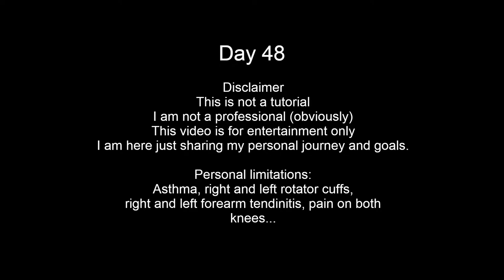Week 7 Saturday Workout Arms | Average guy trying to get back in shape